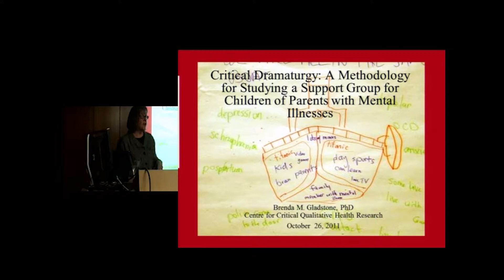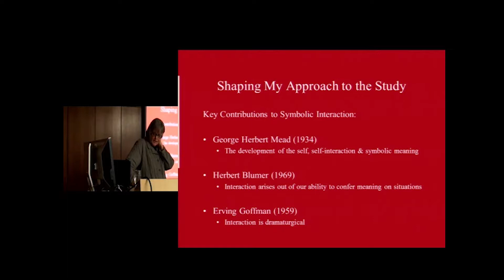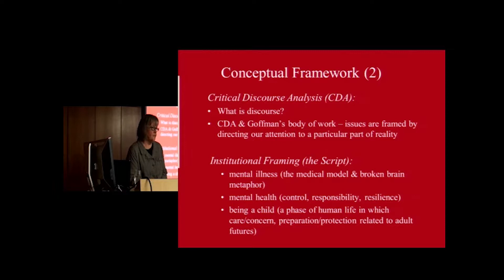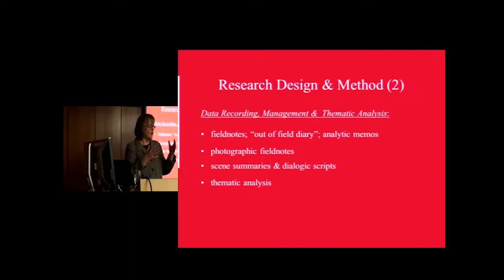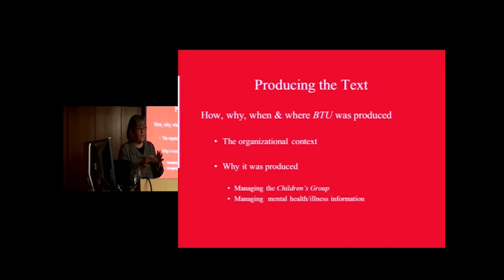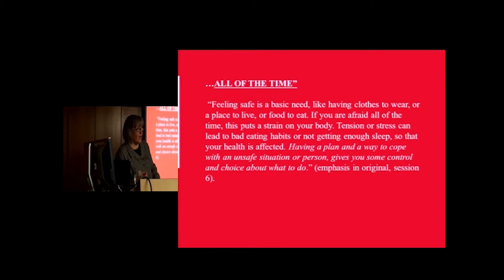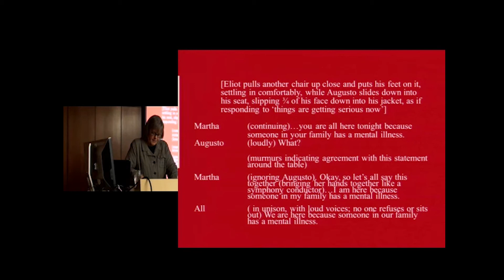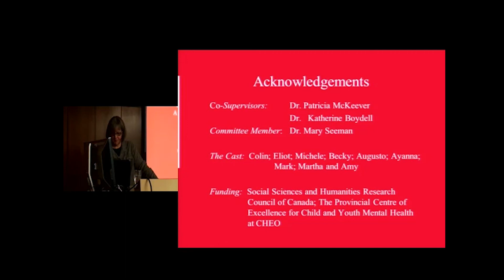Critical dramaturgy: Psychoeducational support group for children of parents with mental illnesses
Original title: Critical dramaturgy: A methodology for studying a psychoeducational support group for children of parents with mental illnesses

Speaker: Brenda M. Gladstone, Ph.D., Researcher in the Community Health Systems Resource Group at SickKids and Adjunct Lecturer, Lawrence S. Bloomberg Faculty of Nursing, University of Toronto